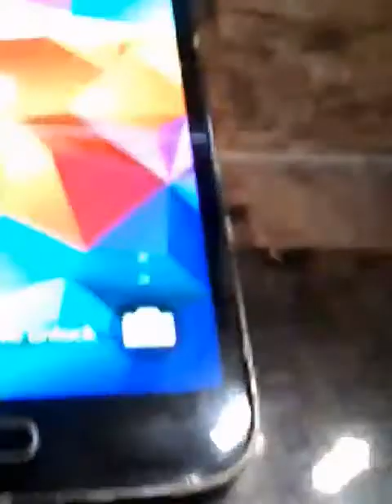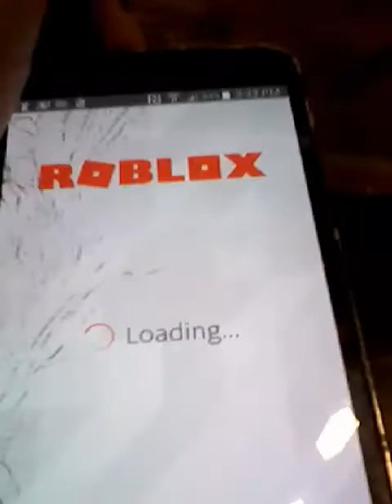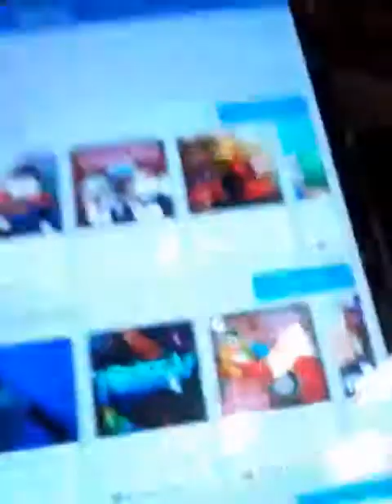June 14, 2017